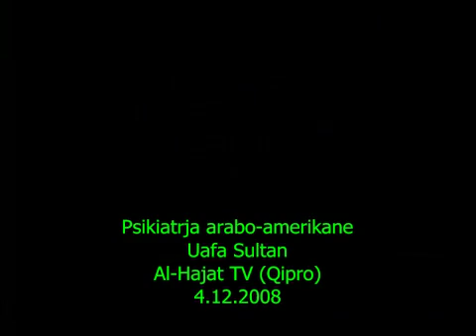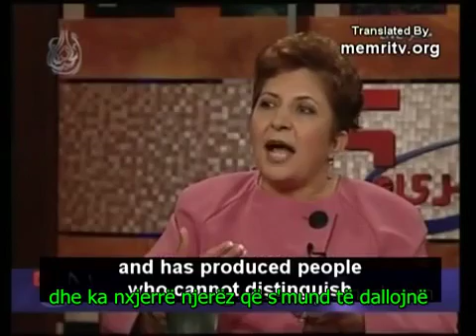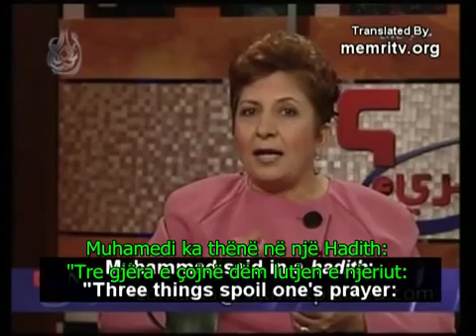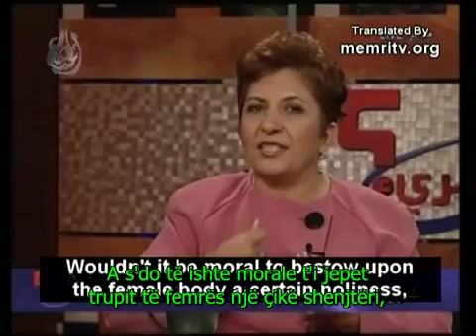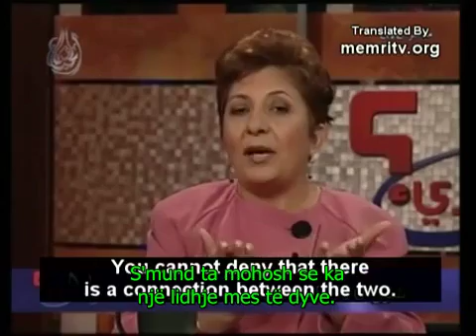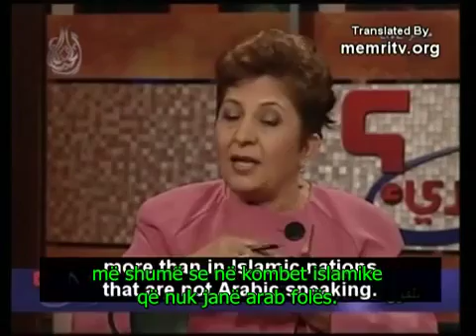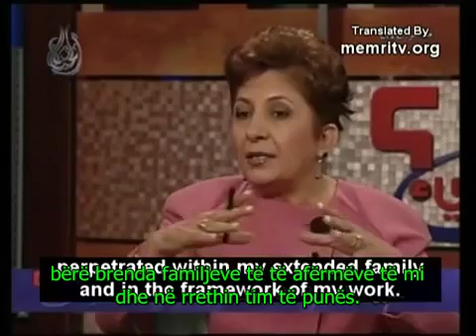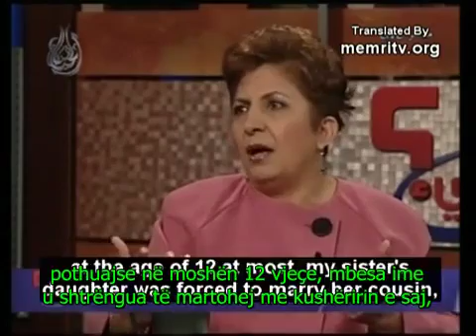Ish muslimanja tregon për vendin e gruas në Islam.